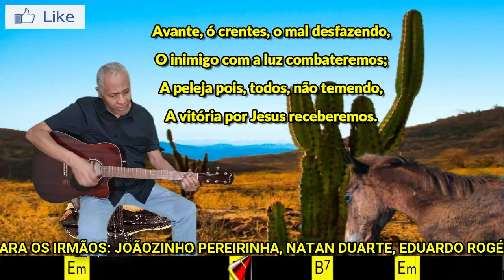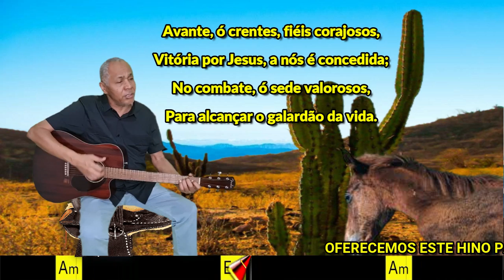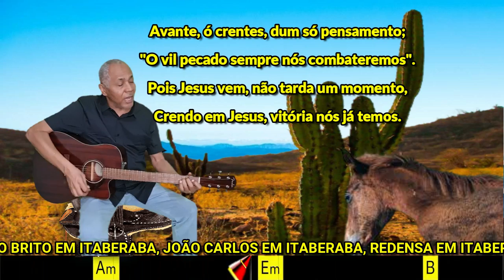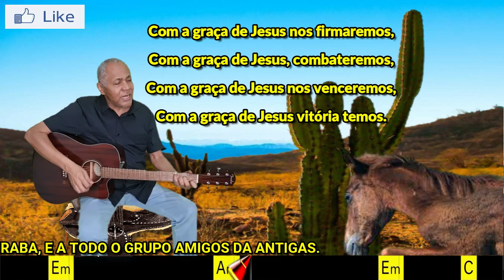AVANTE Ó CRENTES - (VERSÃO POPULAR) - 253. HARPA CRISTÃ - (CIFRADO) - CARLOS JOSÉ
AGRADECEMOS A IRMÃ ROSA NERIS, RECEPCIONISTA DA IGREJA ASSEMBLÉIA DE DEUS EM SABOEIRO-CE, POR NOS ENVIAR ESTE HINO NA VERSÃO POPULAR ATRAVÉS DO THIAGO ANDRADE EVANGELISTA.